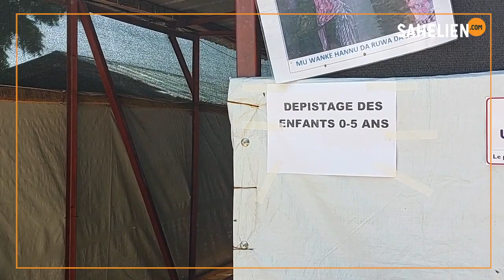Niger : la mortalité infantile en progression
Avec un taux de fécondité de 7,8 enfants par femme, Maradi est l’une des régions où la mortalité infanto-juvénile est élevée. Dans le pays, sur 1000 naissances en 2021, 72 décèdent avant le premier anniversaire contre 51 en 2012, selon les résultats de l’Enquête nationale sur la fécondité et la mortalité des enfants de moins de cinq ans (ENAFEME). Les principaux facteurs de morbidité et de mortalité restent la malnutrition aiguë, le paludisme et la baisse de couverture vaccinale.